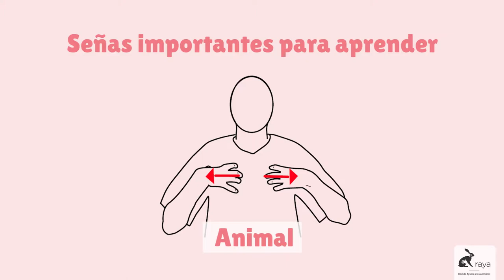¿Qué es la esterilización de perros y gatos - Lengua de Señas Colombiana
En este video Gabriel Chica nos hace una introducción a la esterilización de perros y gatos, en Lengua de Señas Colombiana.

Voz: Erika Zea